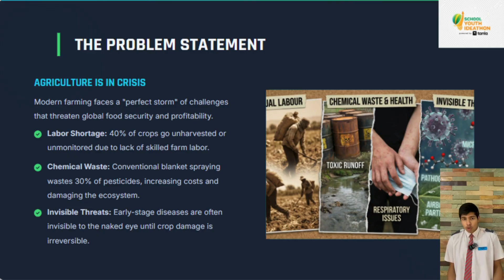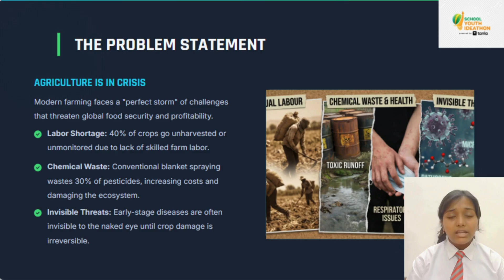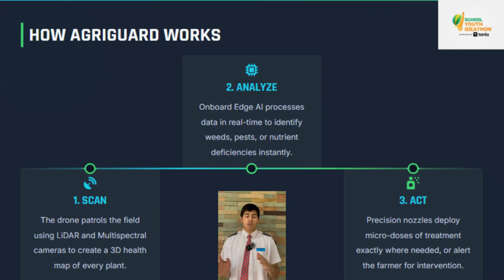SYI70269 | Team AeroAgro Tech | Top 2000 | SYI25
UID: SYI70269

SCHOOL NAME: ARMY PUBLIC SCHOOL RK PURAM

Team Name: AeroAgro Tech
Team Member Name 1: TAMADA ANISH RAO
Team Member Name 2: OJAS APTE
Team Member Name 3: SIYONA

Idea Tagline: AeroAgro Tech

Idea description: "Welcome to the future of smart farming! 🌱
Our Smart Agriculture Drone is a revolutionary innovation designed to transform the way farmers monitor, analyze, and manage their crops. This drone combines AI technology, precision sensors, and autonomous flight control to make agriculture more efficient, sustainable, and productive. 🌍💡"